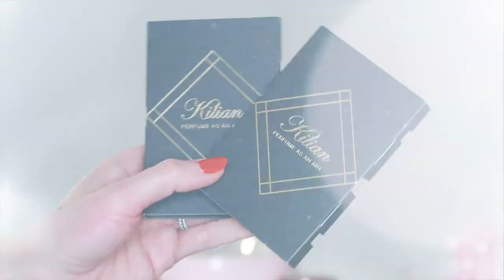TOP 10 MOST SEDUCTIVE DATE NIGHT FRAGRANCES FOR WOMEN 2019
Discover the 10 most seductive, romantic date night fragrances for women. These are the fragrances that are bound to spark a sensual mood and are perfect for an evening spent with someone special.

TOP 10 MOST SEDUCTIVE FRAGRANCES:
Passion de L'Amour
Coco Noir
Baccarat Rouge 540
Black Orchid
Oud Satin Mood
Good Girl Gone Bad
X Feminine
Lost Cherry
Cherry Garden

MAKEP PRODUCTS:
Ultra le teint velvet
Chanel concealer
Hourglass powder
Nars blush
Soleil tan bronzer
Signature de CHANEL
Norvina palette
822 Deep pink

MAKEUP BRUSHES:
Marc Jacobs brush
Duo fiber foundation
Highlighting brush
Sigma flat top kabuki
Sigma F86 tapered kabuki
Sigma mini tapered kabuki
Sigma tapered powder brush
Chanel powder brush
Chanel eyeshadow brush
Sigma E35 blending brush
Sigma E25 blending brush
Chanel blush brush
Sigma duo fiber powder
Sigma highlighting brush
Chanel precision brush
Sigma flat eyeshadow brush
Sigma pencil brush

FAVORITE RETAILERS:
Neiman Marcus

MY EQUIPMENT:
Sigma lens
Camera microphone
Camera bag
Soft boxes
Ring light
Smaller lights
*All videos edited using Final Cut Pro*